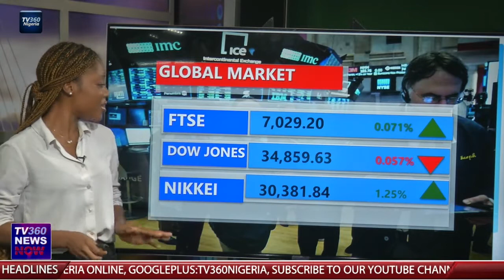NIGERIA STOCK MARKET REPORT SEP 10, 2021